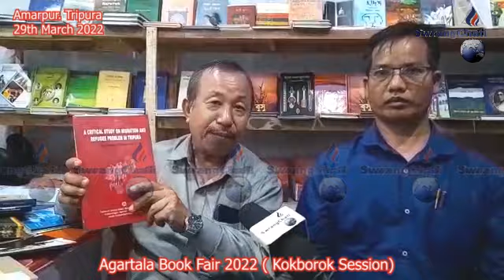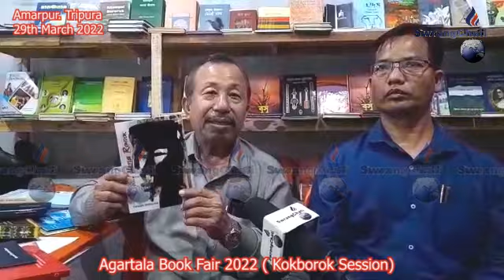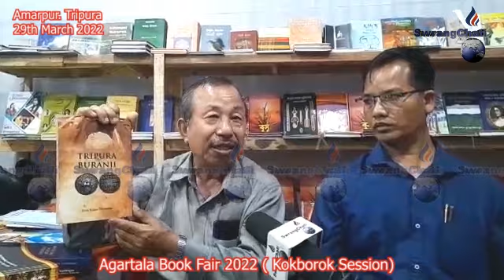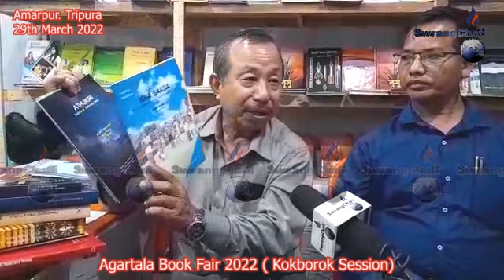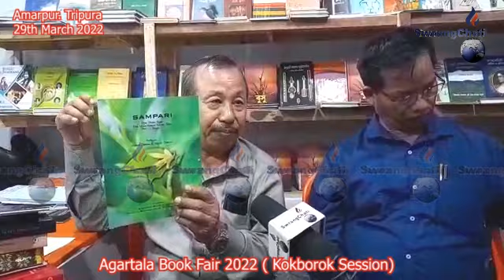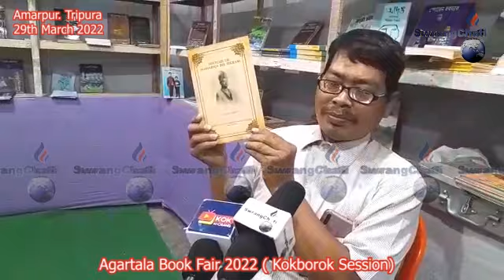Agartala Book Fair 2022 (Kokborok Session)